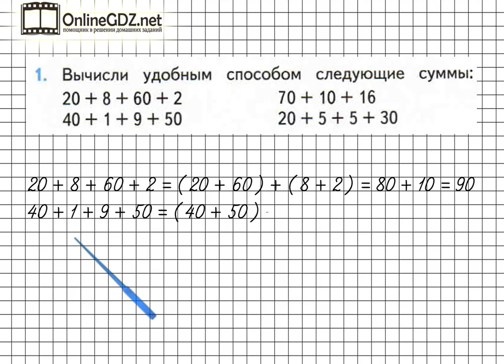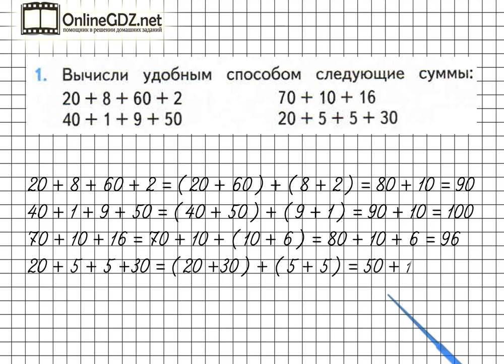Страница 47 Задание 1 – Математика 2 класс (Моро) Часть 1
Если хотите выполнить упражнение №1 на странице 47, вы должны уметь вычислять данные суммы удобным способом. Если вы хотите выполнить это задание быстро и без ошибок, мы рекомендуем к просмотру наше видео!